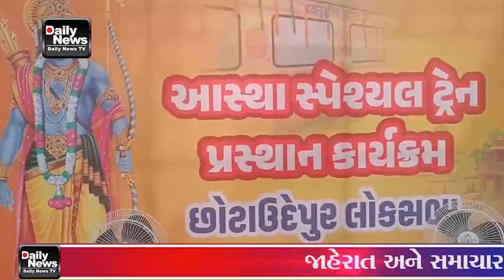23 02 24 વધુ એક રામભક્તોનું ગ્રુપ અયોધ્યા જવા માટે વડોદરા રેલ્વે સ્ટેશન ખાતેથી રવાના થયું હતું